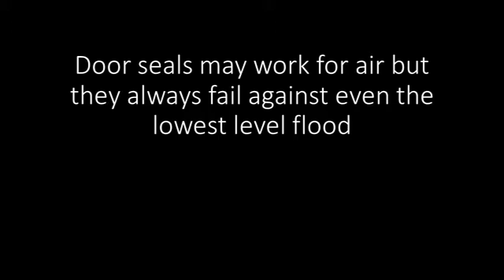Climate change = more floods (President Obama). How can you prepare better for less? Flood Traps....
Flood damage can be irreparable, personal loss, emotional stress and suffering extend beyond insurance compensation from FEMA or household or even dedicated flood insurance from Floodre and other schemes.  This short video shows how you can now dam quickly, easily and affordably reduce Flood water entry through doors. Be wise before the fact and prepare now.